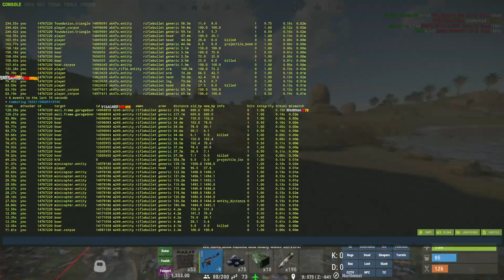Retarded Chinese Cheater on RustPlace xMillion PART 3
Our community dates back from 2016 ! Join US and Have Fun !